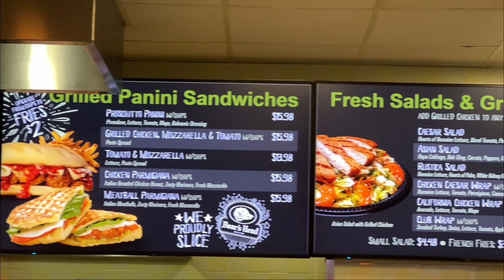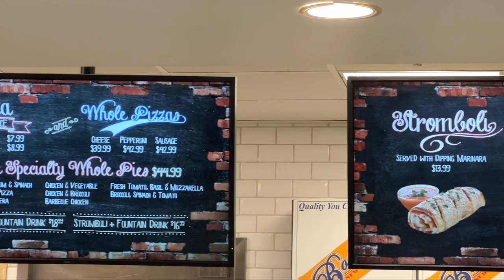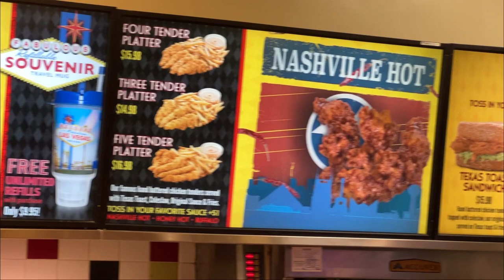Luxor Hotel Food Court? What is There To Eat? Eating at Las Vegas Hotels Luxor Hotel & Casino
Checking out what’s at the food court inside the Luxor Hotel & Casino in Las Vegas, Nevada.

2pcs Lavalier Wireless Microphone for iPhone iPad